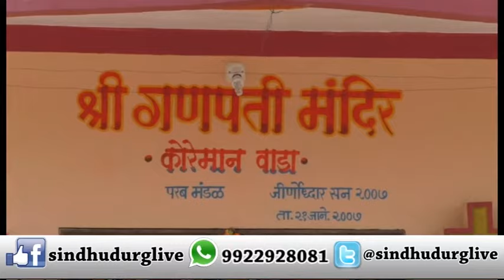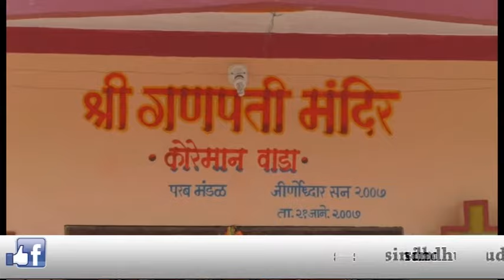भाविकांचे श्रद्धास्थान वाडा येथील श्री देव कोरेमान गणेश मंदिर